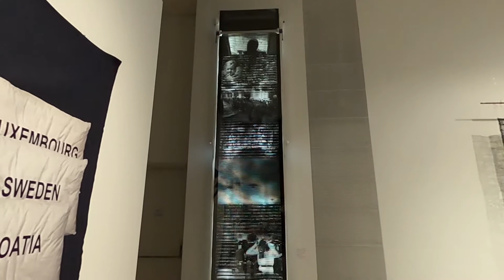EMST NOV1 2020